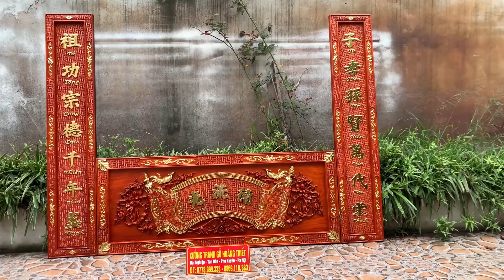Mỗi Gia Đình Cần Sắm 1 Bộ Cuốn Thư Câu Đối Để Thờ Gia Tiên . Kích thước 155x67 và 155x29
❎ Mới Hoàn Thiện Xong Lô Cuốn Thư Câu Đối Mẫu Mới Đẹp ❎

Đủ Kích thước : 155x61 và 155x29

187x67 và 187x29 hàng ván 4
Chế tác gỗ hương nam phi cao cấp
 Giá tốt nhất tại xưởng làng nghề
 Cần Tuyển Đại Lý Bán Buôn - Bán Lẻ

Địa chỉ : Đối Diện Cổng Làng Nghề Mộc Truyền Thống Đại Nghiệp - Tân Dân -  Phú Xuyên - Hà Tây